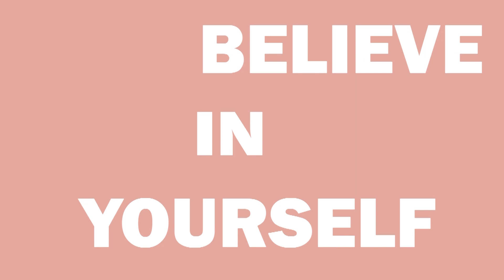Growing Your Business with AI with Brittany Long | Becky Beach Show Podcast Episode 42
Summary: In this show, I'm talking to Brittany Long, who is an AI expert. She is the owner and founder of the AI Copy Club.

Hello! I'm Becky Beach also known as The Mom Beach.

(commercial use printables you can resell as your own on Etsy or another store)